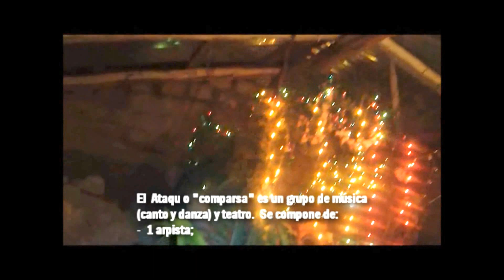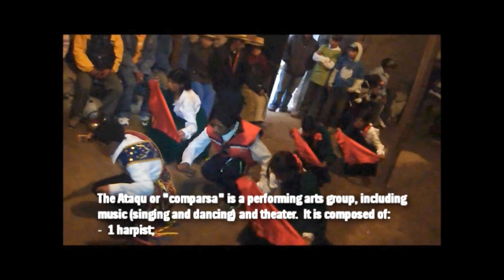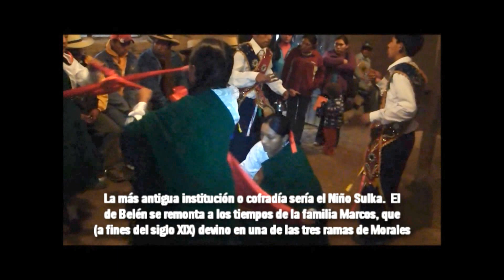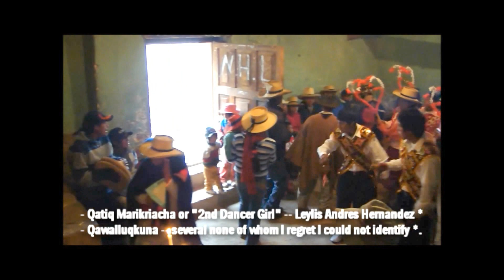3de10-HD Ensayo - Atipanakuy de Navidad en Laramarka (Waytara, Wankawillka) 2009 Llaqtaniño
1. Introducción

3de10 muestra el "ensayo" del Atipanakuy (~ 'competencia') pocra andino o Waylia en mi Comunidad Campesina de Laramarca (CCL, Huaytara, Huancavelica, Perú) del 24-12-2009. Las varias danzas, cantos, y coreografía se ensayan con muchos días de anticipación al 24 y frente al altar del Niño que está lleno de plantas de maíz, como se ve en 2 y 3 -- 3:14.

2. Mención a las cofradías o "Niños" en Laramarca

Las cofradías o niños son 3: Sulka o _Llaqtaniño_ ('Niño del pueblo'), Vírgen Belén, y Humanitario o Wamanguino. La historia de cada una se pierde en muchas generaciones previas.  La más antigua, Sulka, se habría iniciado a principios del S. XVIII y como continuación a otro(s) niño(s) más antiguo(s) que  ya el 10 de marzo de 1646 hay la referencia colonial al "pueblo de Laramarca" y a los terrenos en propiedad colectiva  "del dicho comun" (Huaraca 2010).  El de Belén viene de los tiempos de la familia Marcos, que (a fines del S. XIX) devino en una de las tres ramas Morales en Laramarka. El Humanitario o "Huamanguino" fue "traído" de Ayacucho por otra rama Morales—la de Emilio y Aureliano—antes de 1940.  En 1965 y a pedido de Don Vidal Huamani, el Humanitario es llevado a Ica para su "misa", donde (a partir de 1970) "compite" contra el Niño Belén de Ocobamba, cada 18 de diciembre.

Entre los factores de unión en la cofradía están consanguinidad, lugar de residencia, y devoción religiosa.  A nombre de cada cofradía, 3 personas voluntarias organizan el Atipanakuy. La primera es "Capataz" que es el o la representante, la segunda es "Altarero(a)", y la tercera es "Kimichi" que prepara comida para la comunidad. El o la capataz coordina con los "cargos" para formar el _Ataqu_ (~ 'equipo de danzantes').

3. Ataqu, Waylia, o comparsa

El Ataqu o "comparsa" es un grupo de música (canto y danza) y teatro. Se compone de:
-  1 arpista;
-  2 Qaylliq (Mayor y Menor) guiadores, o danzantes;
-  2 Marikrias (Mayor y Menor), guiadoras, o bailarinas;
-  2 Marikriachas (Primera y Segunda) o trasguías;
-  varios Qawayuqkuna, caporales, "caballos", o "morenos" que cuidan a las Marikrias y el orden en la comunidad, haciendo a la vez chistes y parodias; y,
-  varios vasallos o "seruchus" que ayudan a los caporales.

Cada integrante del Ataqu es contratado. Voluntariamente, algún integrante de cada Niño toma "cargo" (o responsabilidad) para el año siguiente. Así hay alguien ("arpa cabeza") para contratar al arpista; otras personas, a su turno, contratarán guiador, guiadora, trasguía, caporales, o vasallos. Cada responsable se llama "maiso".

4. Ataqukuna, wayliakuna, o comparsas del año 2009

Sulka o "Llaqtaniño": Deisa Morales Cahuana (Capataz) y Máximo Quispe Morales (Kimichi); asterisco indica "de laramarquin":
- Arpista--Paulino Ayaucca Espinoza.
- Hatun Qaylliq o Guiador Mayor--John Casavilca Quispe *
- Taksa Qaylliq o "Guiador Menor"--Ever Pomacanchari Cuadros *
- Hatun Marikria o "Guiadora Mayor"--Joselin Jeri Armacanqui *
- Taksa Marikria o "Guiadora Menor"--Teresa Chaupin Morales *
- Ñaupaq Marikriacha o "1ª. Trasguía"--Lisbeth Cárdenas Hernández *
- Qatiq Marikriacha o "2ª. Trasguía"--Blanca Luz León Campos *
-  Qawayuq--varios, uno de los cuales fue Carlos Huancahuari *.

Niño de la Vírgen Belén: Carmen Morales Quispe (Capataz) y Magaly Condori Armacanqui (Kimichi):
- Arpista--José Campos Medrano *
- Hatun Qaylliq o "Guiador Mayor"--Ever Valencia Solier *
- Taksa Qaylliq o "Guiador Menor"--Pedro Vilca Pérez
- Hatun Marikria o "Guiadora Mayor"--Hersy Mendoza Morales *
- Taksa Marikria o "Guiadora Menor"--Fiorella Pariona Jeri *
- Ñaupaq Marikriacha o "1ª Trasguía"--Naomi Loayza Ayala *
- Qatiq Marikriacha o "2ª Trasguía"--Jenni Hernández Vilca *
-  Qawayuqkuna o Caporales y Vasallos--varios que lamento no identificar *.

Niño Humanitario o "Wamanguino": Carlos Clemente Rojas (Capataz) y Alejandro Pomacanchari Yance (Kimichi):
- Arpista--Luis Cuadros Quelca
- Hatun Qaylliq o Guiador Mayor--César Casavilca Morales *
- Taksa Qaylliq o Guiador Menor--John Pomacanchari Cuadros *
- Hatun Marikria o Guiadora Mayor--Judith Mitma Rojas *
- Taksa Marikria o Guiadora Menor--Luisa Rojas Cárdenas *
- Ñaupaq Marikriacha o 1ª Trasguía--Kimberley Tofeño Pérez *
- Qatiq Marikriacha o 2ª Trasguía--Leylis Andrés Hernández *
-  Qawayuqkuna o Caporales y Vasallos--varios que lamento no identifica